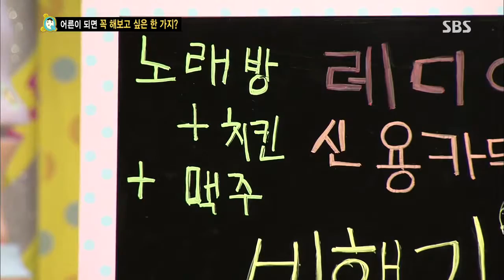130824 붕어빵 #31(3)